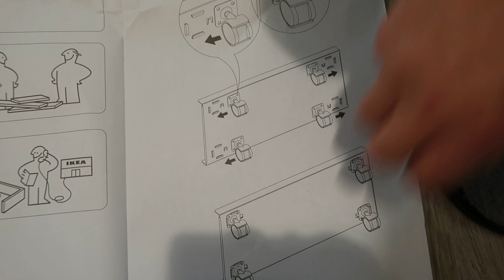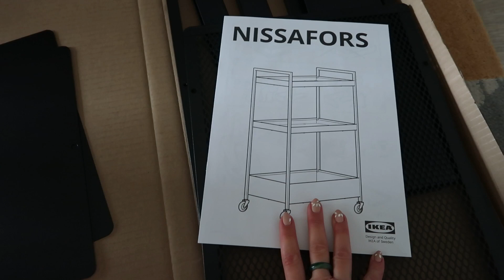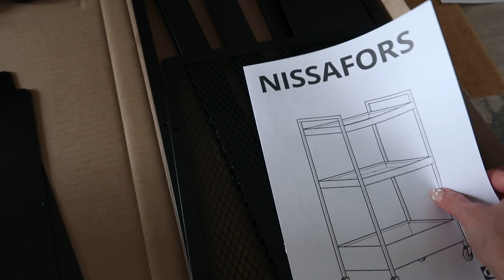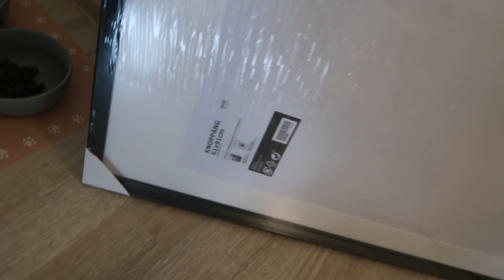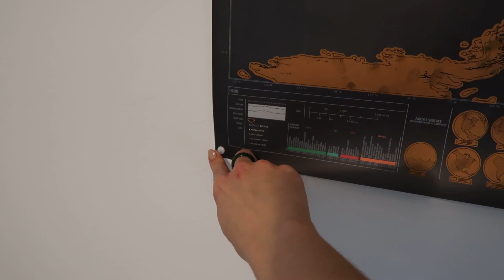HAUL IKEA | Sotul isi face bar acasa